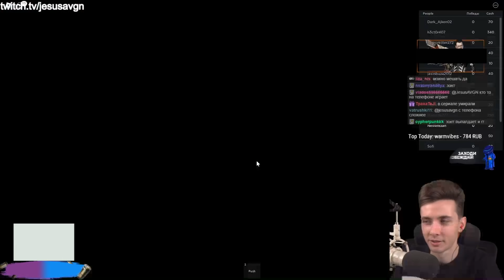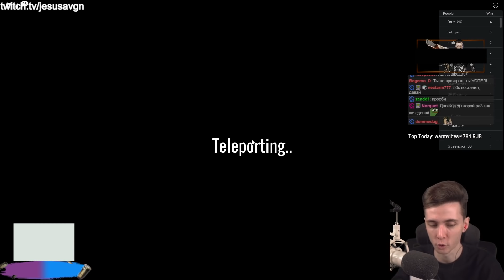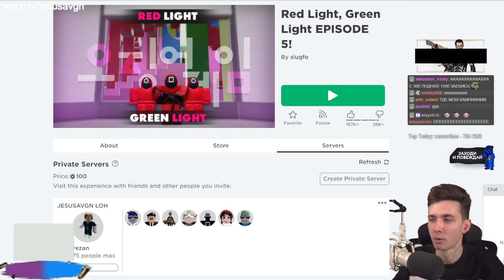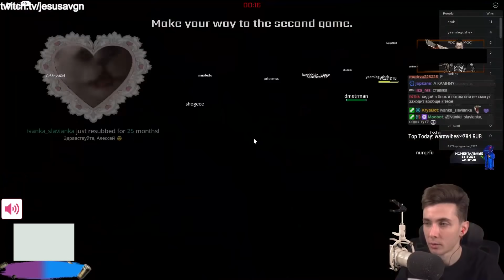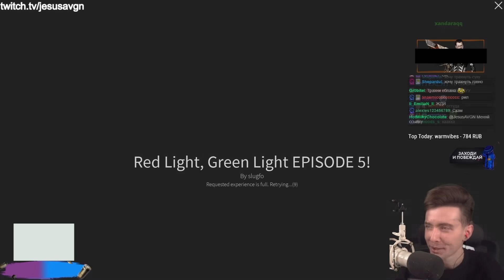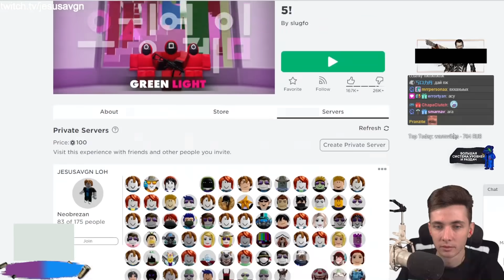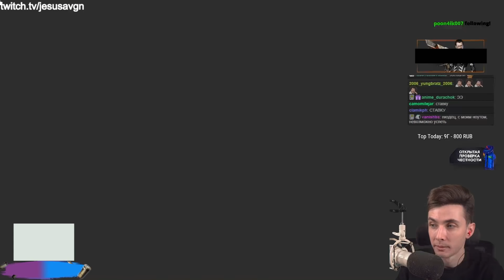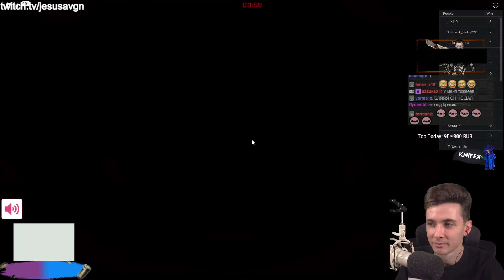ХЕСУС ИГРАЕТ В КАЛЬМАРА СО ЗРИТЕЛЯМИ НА ДЕНЬГИ!!! | УЛУЧШЕННАЯ ВЕРСИЯ | РОБЛОКС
роблокс игра кальмара roblox на деньги выживание смерть проиграл заплатил умер хесус лох (по факту) осьминог сериал